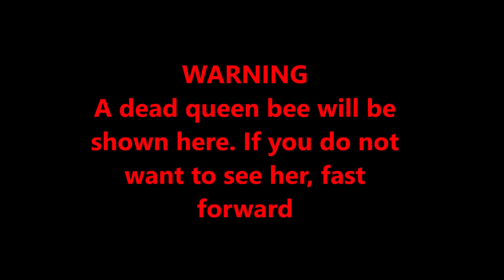Pinching a queen to save a hive. I replace my non laying queen with a new one.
With fall and winter looming I decide to replace a queen that is not laying as a last ditch hope to save the hive.